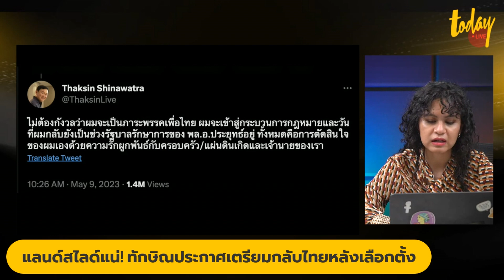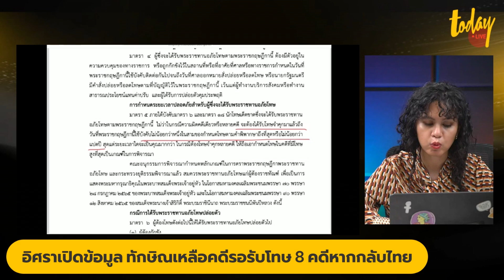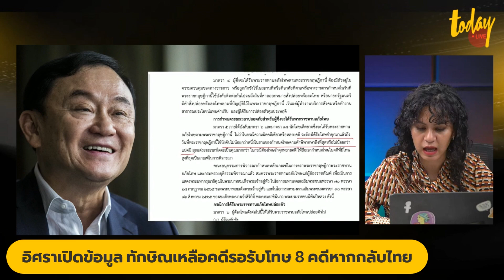ทักษิณเตรียมกลับไทย เอาแลนด์สไลด์เป็นประกัน? | TODAY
ทักษิณเตรียมกลับไทย เอาแลนด์สไลด์เป็นประกัน?
“ทักษิณ ชินวัตร” อดีตนายกรัฐมนตรี โพสต์ข้อความเตรียมเดินทางกลับประเทศไทย รับสัญญานหลังเลือกตั้ง 14 พ.ค. 66 บุคคลการเมือง มอง เป็นไปได้สูง กลับแน่! แต่ต้องคดีที่เกี่ยวข้องทั้งหมดรวมแล้ว 8 คดี ตั้งแต่ที่เดินทางออกไป